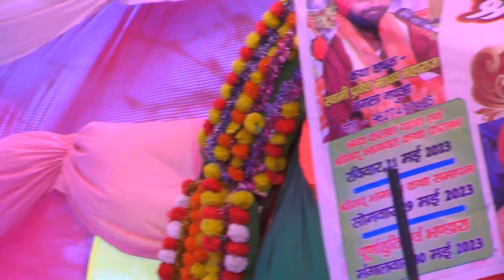लागेवृंदावन नीको नईभाभी ने किया जबरदस्त डांस बाहर मत लगाया टपका